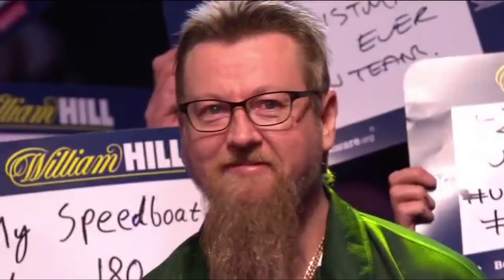One of the greatest in Darts | The incredible Simon Whitlock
Simon Whitlock highlights and best moments of his incredible ongoing career. I had problems picking the right clips, because there are so many.